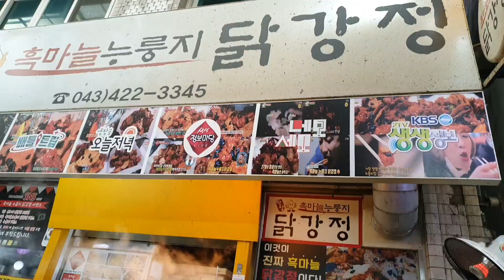단양 구경시장 구경하고 단양생태공원 에서# 노지캠핑 을 하고 왔습니다.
단양 재래시장인 구경시장을 구경하고 맛난 짬뽕도 먹고  넓은 생태공원서  하루밤 편안히 보내고 왔습니다.
겨울이라 화장실은 모두 닫혀 있었습니다.
딸이 사준 커피머신..작으니 아주 맘에 드네요...딸~~고마워~~